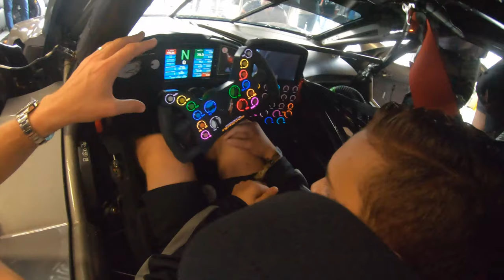ALL ACCESS to the 2020 C8.R with Tommy Milner Rolex 24 at Daytona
Getting to know the brand new 2020 Corvette Racing C8.R from the baddest driver on the planet Tommy Milner!